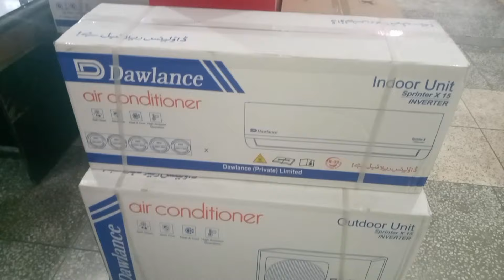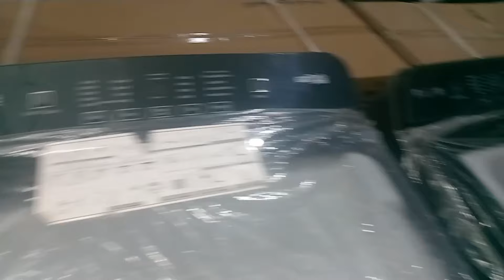Now You Can Buy Electronics On Cash & Easy Installment Plans || Gull Family Vlogs 🥰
electronics on Installment
business and shopping ideas
@Daily vlogs
@gull Family vlogs
@business and shopping ideas @installment plans